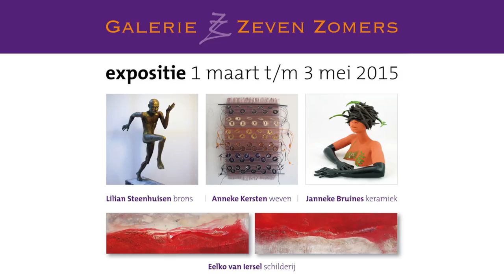Expositie 1-3 t/m 3-5-2015 Galerie Zeven Zomers